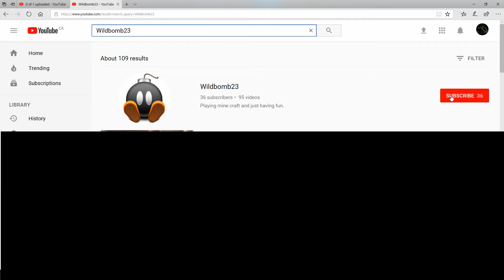Subscribe to Wildbomb23.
SHOULD WILD USE THIS AS HIS TRAILER?